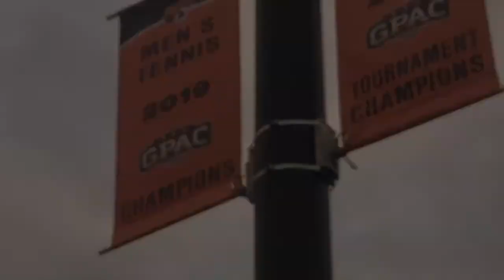Doane Tennis Fun Video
Tennis, Teammates, Fun!

- Description -
(12/05/2019) - Doane Tennis Fun Video SkoDoane 🎾 🐯

- Credits -
Big THANKS to all my teammates in the video:
Logan // Sam // Milo // Jonathan // Brandon // Avery
Young Thug - Hot (Intrumental)

- Equipment -
iPhone Xs in 4K 60 FPS